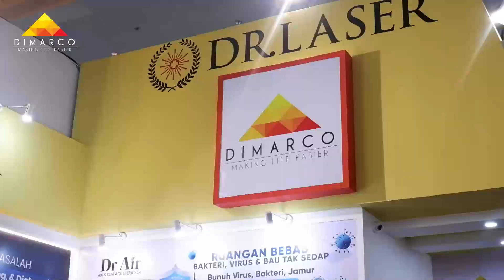KESERUAN DIMARCO OFFICIAL DI JAKARTA FAIR KEMAYORAN 2022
Hai Sahabat DIMARCO, yuk intip keseruan DESSY di arena JAKARTA FAIR KEMAYORAN 2022 ini.

Kira kira bakal ada promo apa ya? hmmm bocorannya, promo up to Rp 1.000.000 juta lho.

Penasaran kan? naah langsung aja kunjungi booth kami di ARENA PEKAN RAYA JAKARTA 2022 yang saat ini masih berlangsung, sampai tanggal 17 juli 2022.

Nggak mau ribet untuk pesan produk dimarco? gampang, junjungi store official kami di beberapa marketplace kesayangan mu. klik disini :